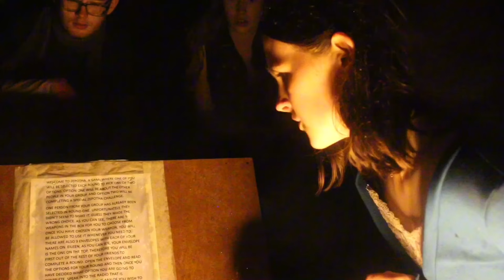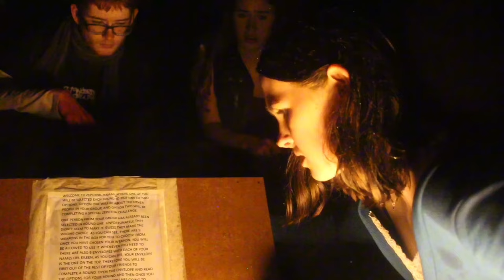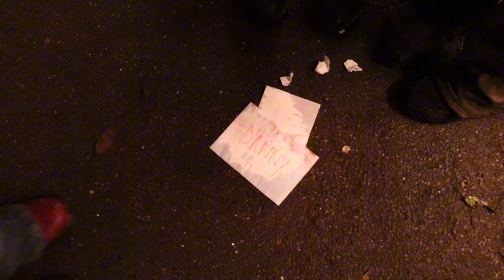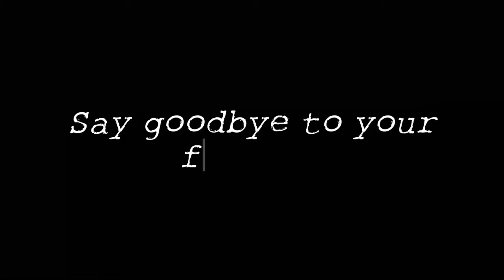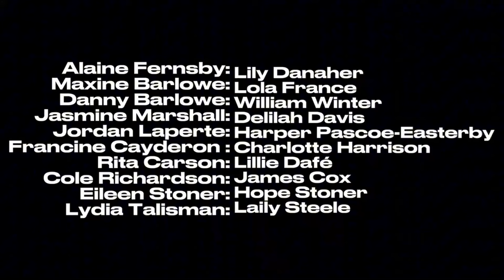ZEPOTHA- Full Short Film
Made for Emily Jeffri’s short film competition. Votes open on the 30th of October ❤️